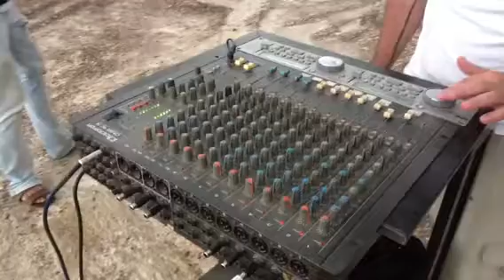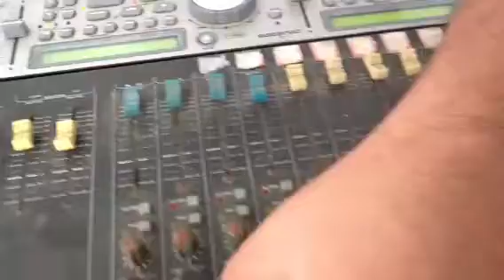Djack Ausaimer na Montanha em São Thomé das Letras